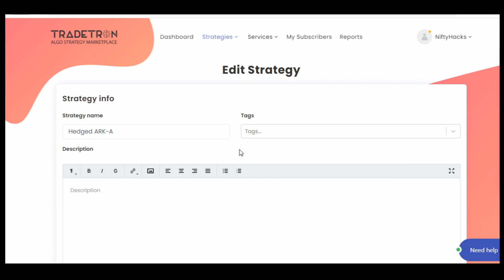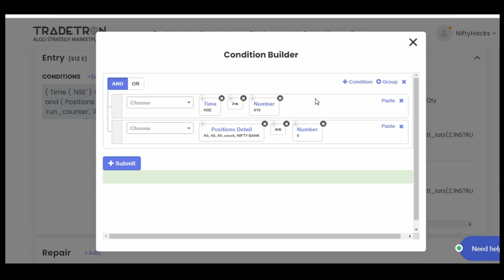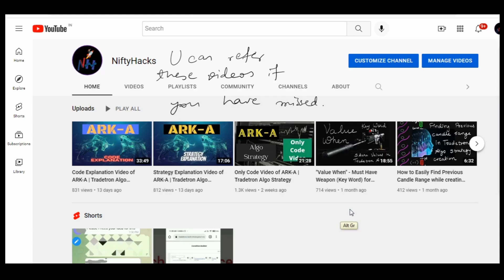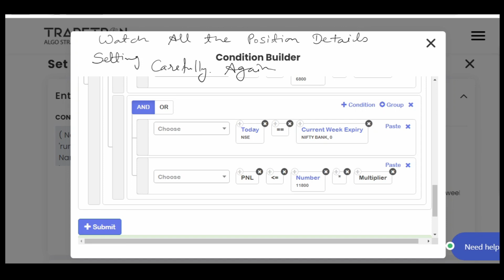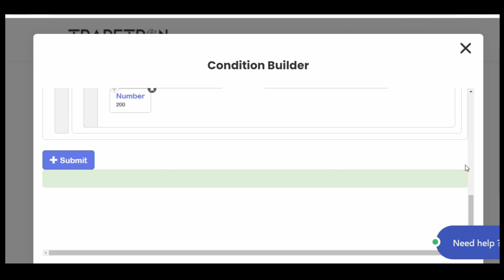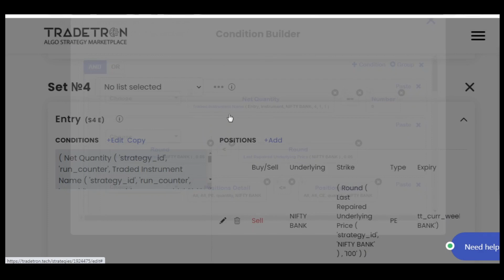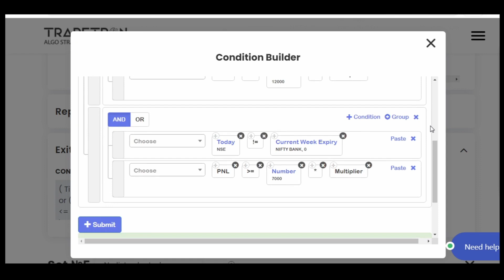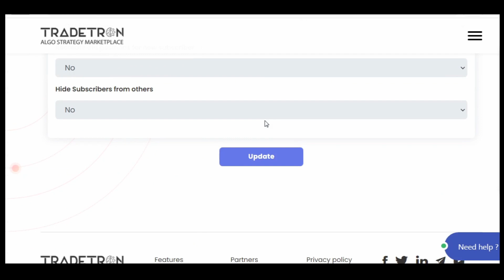Only Code Video of Hedged ARK-A | Tradetron Algo Strategy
Strictly NO to Paid Calls.
NiftyHacks does not provide any kind of paid calls to anyone.

So if you find someone providing tips or paid calls by using
"NiftyHacks" name, consider him/her as fraud.
I shall not be responsible in anyway, if you get cheated by someone
fraud like that.